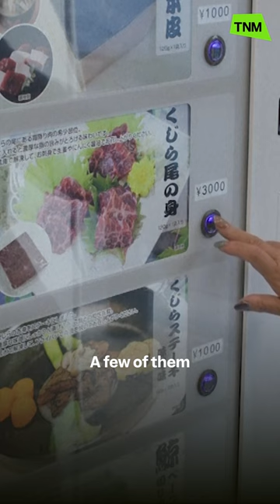Whale meat vending machines in Japan